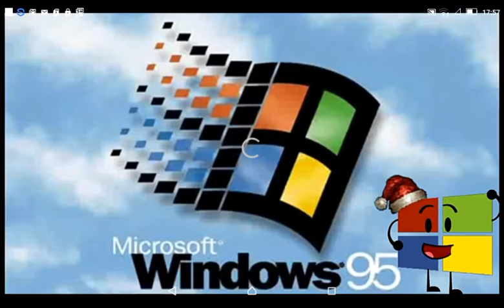Windows 95 Effects (Sponsored by 4 Prewiew 2 Effec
Effects come
None
G Major 4
Confusion
Confusion G Major 4
Effects Round 1 vs WM02TOT (1/39)